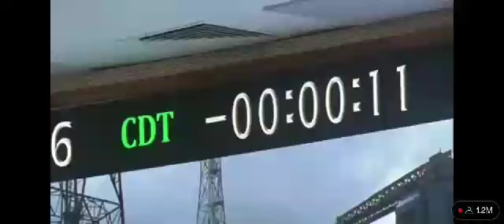Chandrayaan 3 Successful